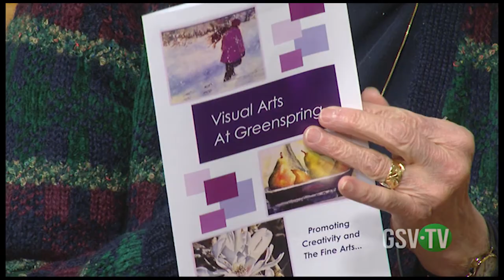VIM 01/10/2020 Greenspring Art Groups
Host: Susan Gerhard
Guest: Sandy Grundeman